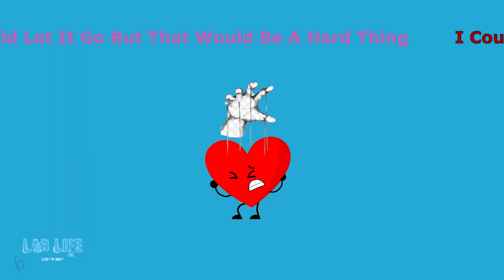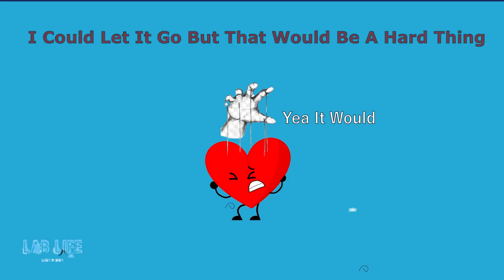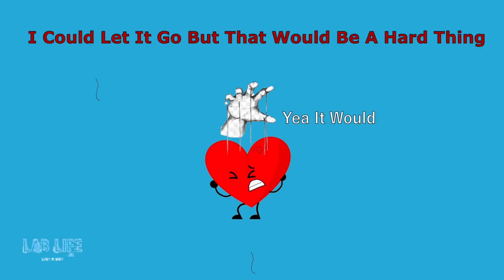Heart Strings Ft. Noisy (Official Lyric Video)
Artist: BigMikeLabLife
Producer: BigMike
Album: The Transition EP